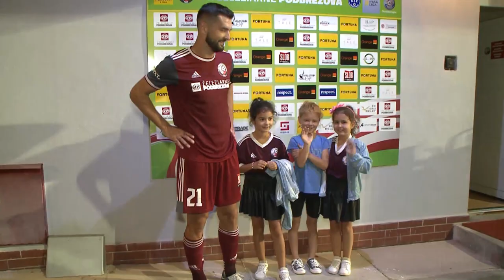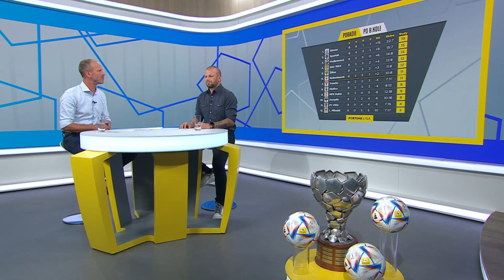V 8. kole všetci nováčikovia bodovali - GÓÓÓL! - Fortuna Liga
Cez víkend pokračovala Fortuna liga 8. kolom.